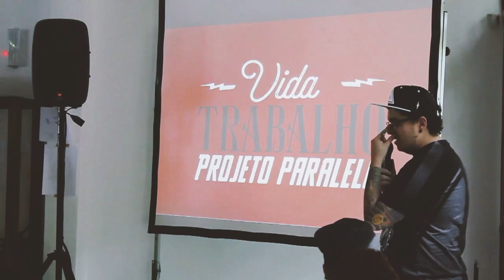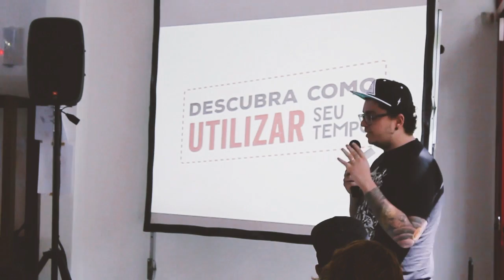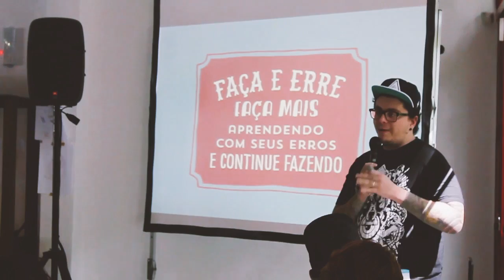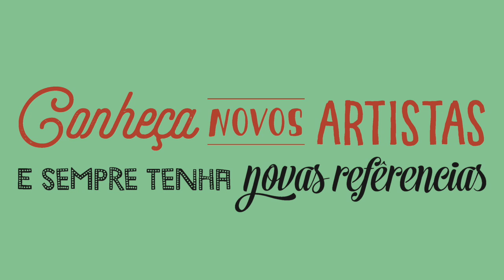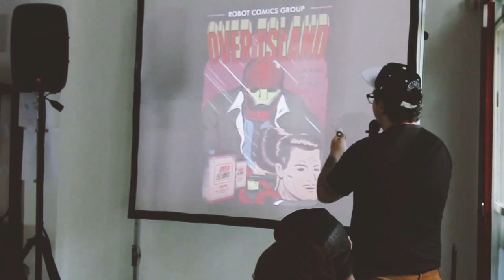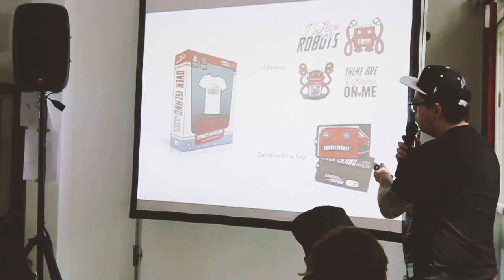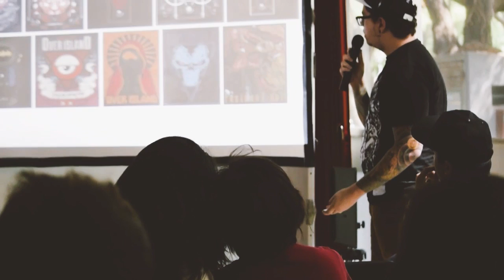#4 - Yuri Del Duca / Over Island - BPR#6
A Over Island é uma marca Brasiliense que tem como público alvo todo aqueles que se interessam por design e cultura pop. Criada em 2011 a marca busca sempre oferecer experiências diferenciadas aos seus clientes e admiradores, experiências estas que podem ser consumidas tanto em forma de produto. Em 2013 alguns de nossos clientes começaram a solicitar demandas de serviços que tivessem a nossa pegada criativa, foi assim que abrimos a OVR Studio, um ambiente que montamos para criar soluções e inovações a todos aqueles que buscam por isso, sempre mantendo a nossa identidade conceitual.

Com isso a Over Island se tornou uma marca que vai além dos produtos ou serviços, ela participa do dia a dia das pessoas, vestindo, realizando e criando facilidades em suas vidas.

A #6 Edição do Behance Brasília foi organizada por Mariogogh Reinaldo Dimon Ugo Eiki Yamao e apresentada pelo Daniel Souza, do Ossobuco

Nesta edição convidamos designers empreendedores, estúdios de fotografia/vídeo e ilustradores.